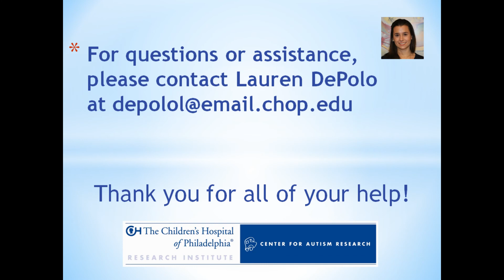CHOP: Research Study for Understanding 22q11.2